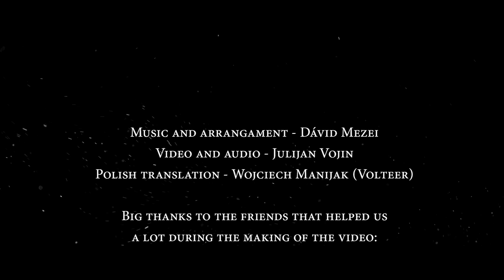The Witcher Medley (Double Bass) Mezei David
Polish translation - Wojciech Manijak (Volteer)

Official Pages

Big thanks to the friends that helped us a lot during the making of the video!!!